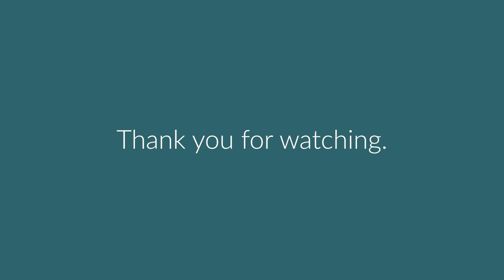Game-Changing Tech Takes Event Experience to the Next Level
Pulling off an event like the Olympic and Paralympic Games involves intricate behind-the-scenes work. From connecting people through private 5G platforms to creating virtual experiences and using AI and digital twins for planning and execution, expertise and reliable partnerships are crucial.

This podcast explores how advanced technology is leveraged to create interactive and immersive event experiences, the essential partnerships involved, and a forward-looking perspective on future innovations in event management.

Join us as we explore these ideas with:
Sarah Vickers, Head of the Olympic and Paralympic Program, Intel
Christina Cardoza, Editorial Director, insight.tech

Sarah answers our questions about
• 0:00 – Introductions
• 1:13 – Intel’s involvement in the Olympic and Paralympic Games
• 2:58 – Event preparation before, during, and after the event
• 7:01 – The process of launching a large-scale event experience
• 8:32 – What happens with all the data after the event
• 10:31 – New technology innovations for event experiences
• 11:58 – The value of Intel’s ecosystem and partnerships
• 12:48 – Applying Intel technology beyond the Olympics
• 14:49 – Final thoughts and key takeaways

Related Content
For the latest innovations from Intel, follow them on Twitter at @Intel and on LinkedIn.